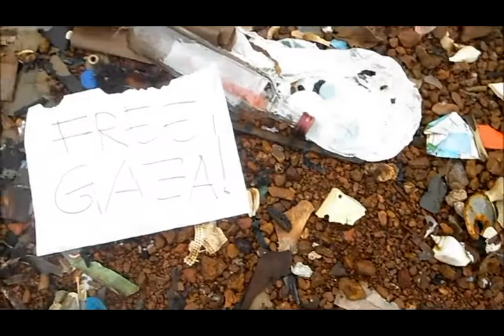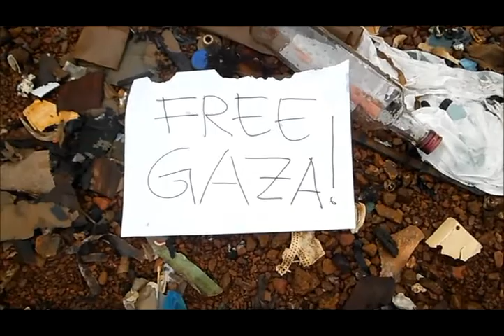Maher Zain - Love Will Prevail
Maher Zain Parody MV by ERICK_GRAPH